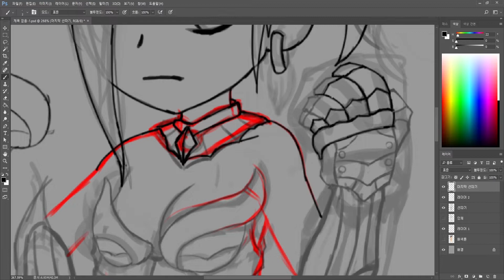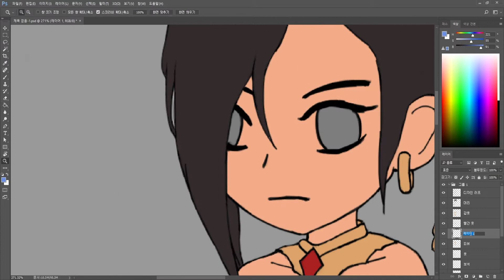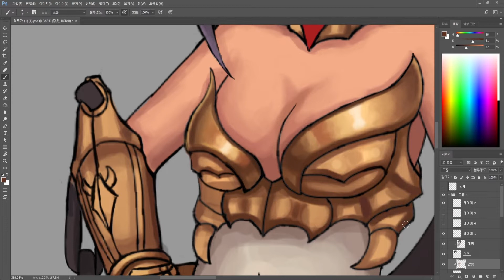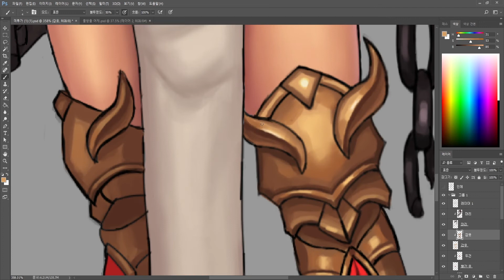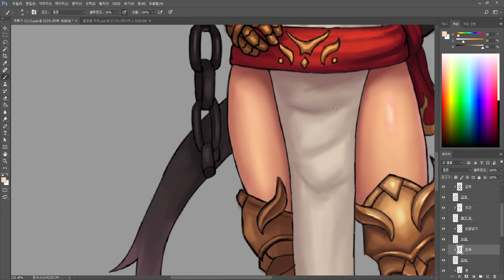[Speed painting] fighter "Yona" painting process [스피드 페인팅]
name: "Yona"